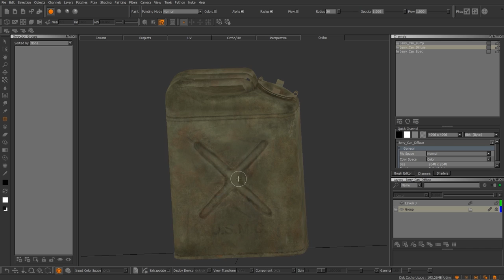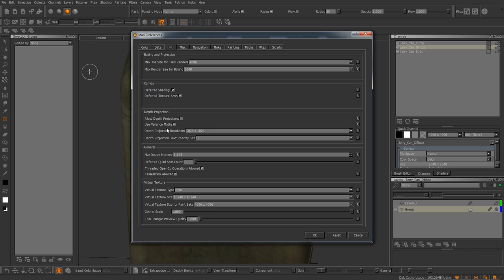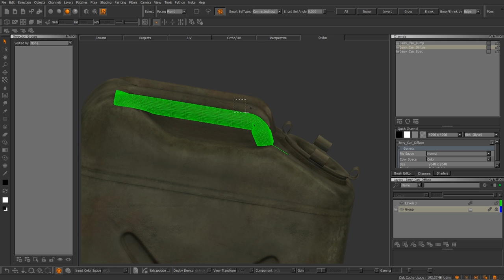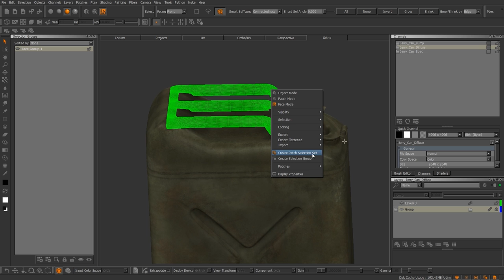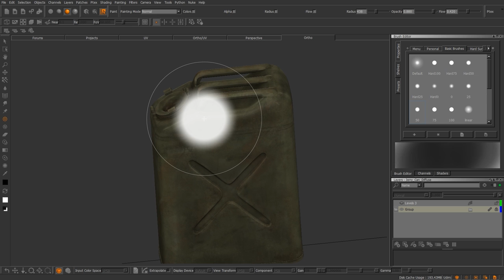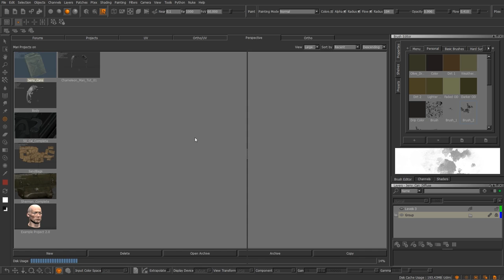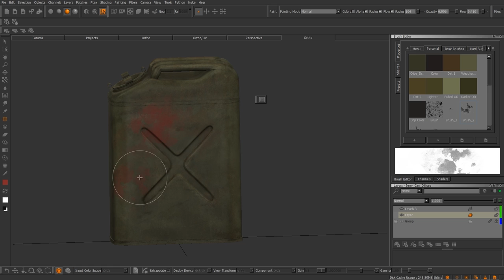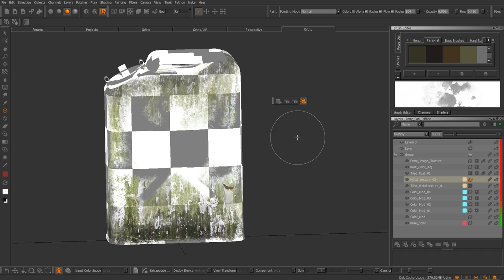Mari | Upper Toolbar & Tools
Part 1 of 2. Mike Jagodzinski goes through the upper toolbar showing each tool and its function, along with some tips throughout.